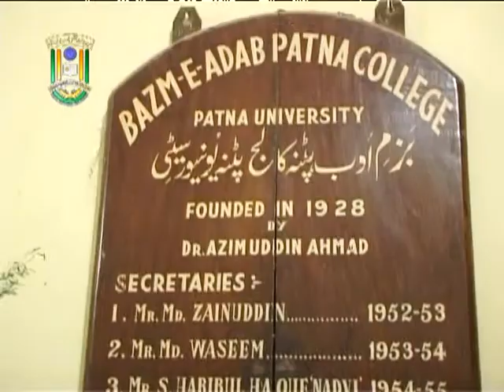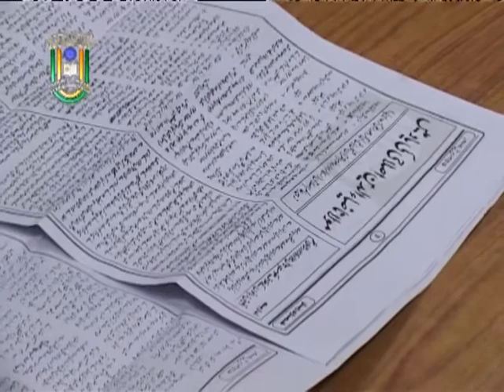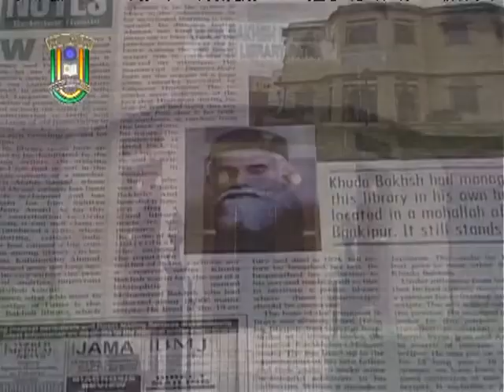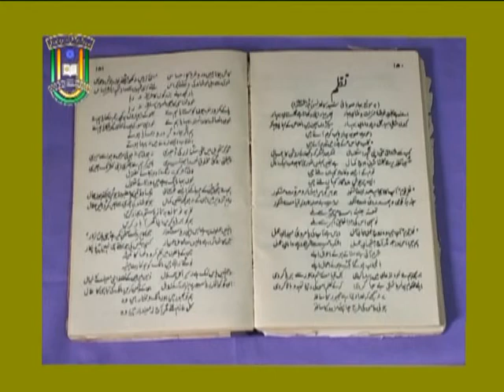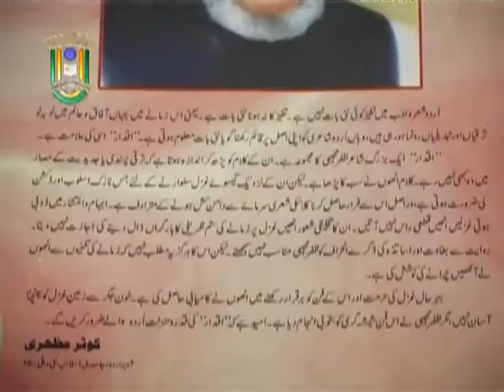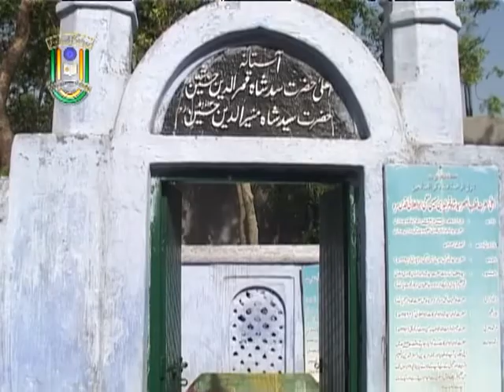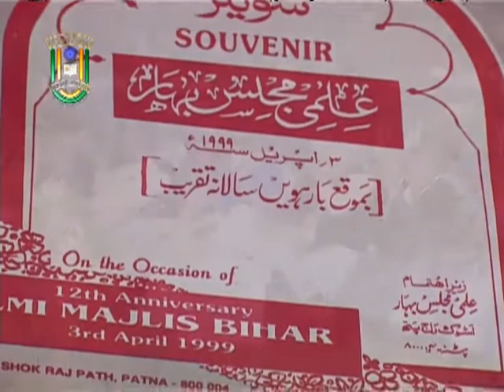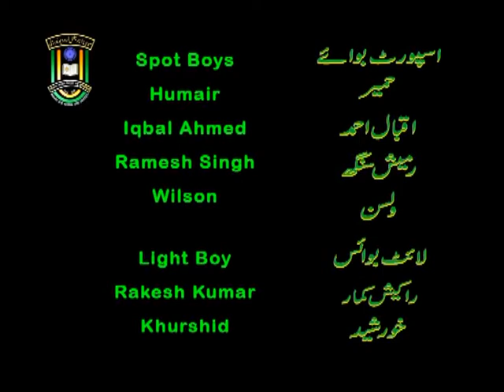Patna City | A Documentary on Patna City | IMC, MANUU